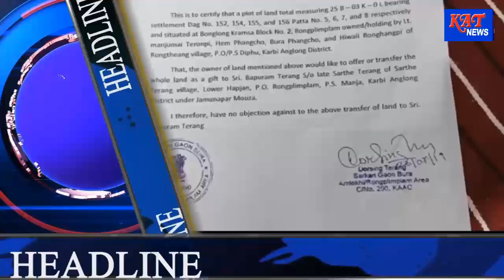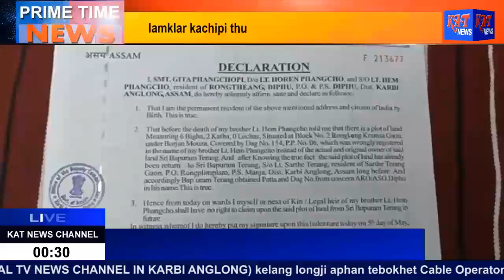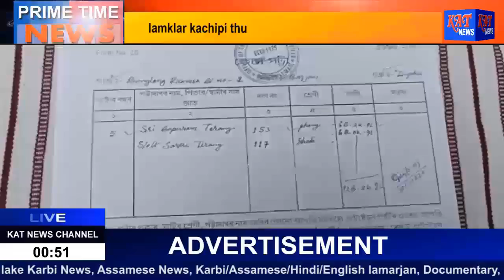KAT KARBI PRIME TIME NEWS DATE 09 04 2022